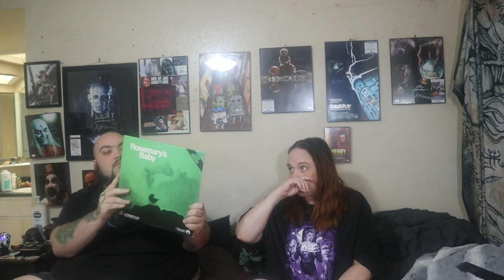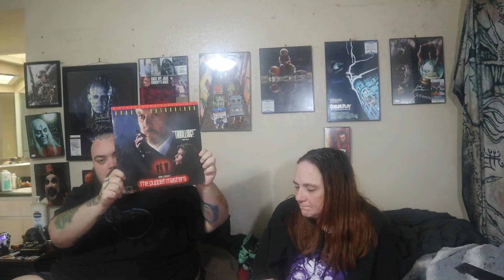Let's Collect Together! Drop by for a surprise and Laserdisc VHS